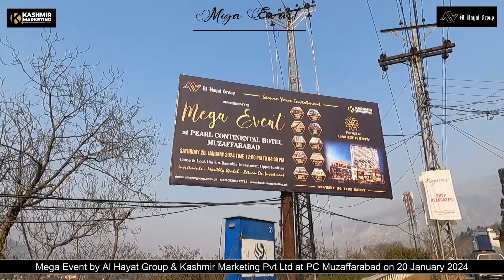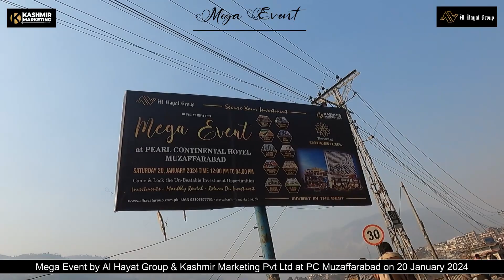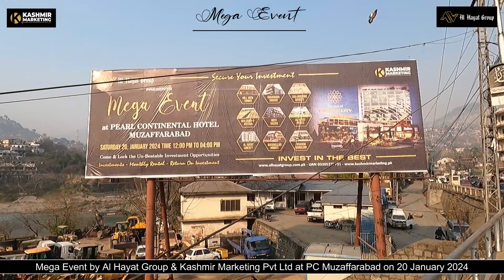Out Door Campaign in Muzaffarabad for Mega Event of Al Hayat Group & Kashmir Marketing Pvt Ltd at PC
Out Door Campaign in Muzaffarabad for Mega Event of Al Hayat Group & Kashmir Marketing Pvt Ltd Group Join us at Pearl Continental Hotel on Saturday, 20th January, to explore exclusive investment opportunities tailored to your needs. Unlock limitless potential with us.